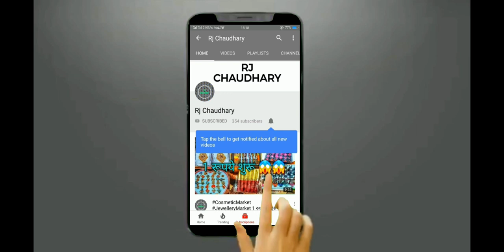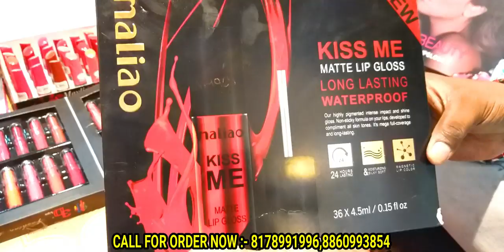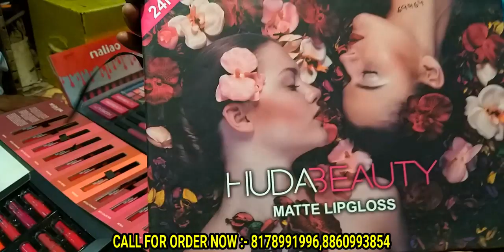0.50 पैसे Cosmetic & Jewellery, Wholesale Market, Sadar Bazar, Rj Chaudhary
Cosmetic & Jewellery, Wholesale Market, Sadar Bazar, Rj Chaudhary

ये वीडियो सिर्फ होलसेल मार्किट की जानकारी देने के उद्देस्य से बनाई गयी है | RJ CHAUDHRY और YOUTUBE किसी भी तरह से Paid Promotion नहीं करता | यदि आप वीडियो के माध्यम से कोई भी खरीदारी करते है और आपके साथ कुछ धोका या नुक्सान होता है तो इसमें RJ CHAUDHRY और YOUTUBE की कोई जिम्मेदारी नहीं होगी | ग्राहक अपनी खरीदारी अपने सूझ बुझ से और सोच समझ के
करें ।
Shop Name: Arav General Store PARLOUR and COSMETICS
Shop Address:Shop No.49, Mata Sherawali Market, Sadar Bazar, Delhi-6

Hair clip

Cosmetic surgery before and after

H\\u26m plus

Cosmetic:bra market

Panty market

Sadar bazar

Jewellery market

Pantymarket

Delhi:cometics wholesale

Sadar bazaar

Shampoo wholesae

Makeup kits

Vanshmj

Eye liner

Mascara

Kajal wholesale

Cosmetic items

Branded cosmetics

Cosmetic products

Custom Jewelry

Engagement Jewelry

Wedding Jewelry

Gold Jewelry

Handmade

Silver Jewelry

Beaded Jewelry

Neck Jewellery

Costume Jewelry

Earrings

Bracelets

Jewelry Engraving

Hand Rings

Diamond Jewelry

Platinum Jewelry

Gemstone Jewelry

Potential audience size

29,260

people per month

help_outline

NEXT

BACK

wholesale makeup

wholesale cosmetics

cosmetic manufacturers

wholesale beauty products

wholesale makeup distributors

korean cosmetics wholesale

bulk makeup

wholesale makeup brushes

Potential audience size

Limited

people per month

help_outline

NEXT

BACK

jewelry

jewellery

rings

earrings

necklace

bracelet

jewelry stores

gold necklace

Skin Care

Natural

Organic

Facial Care

Hair Care

makeup online

makeup

makeup sites

cosmetic online

cheap makeup websites

beauty online

beauty shopping

cosmetics online

Hair

Moisturizers

Online

Cleanser/Washes

Masks

Makeup Brushes

Exfoliators

Perfumes/Fragrances

Nails

For Lips

Peels

Oils/Serums

Bodycare

Eyes

Potential audience size

208,367

people per month

help_outline

NEX